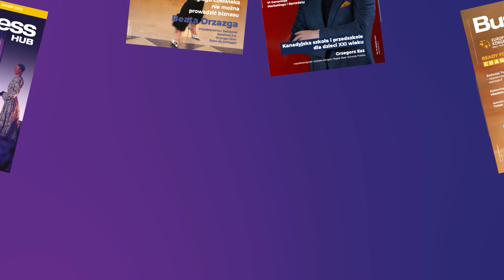Wykorzystaj potencjał danych w swojej firmie!/ 13. Europejski Kongres MŚP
O nowoczesnych technologiach i wartości płynących z baz danych, roli optymalizacji i automatyzacji w danej organizacji oraz zasadach certyfikacji, a także integracji danych mówi Tomasz Mirowski, Chief Technology Officer 3Soft S.A.

W trakcie 13. Europejskiego Kongresu MŚP odbywały się wywiady z Partnerami Wydarzenia w Strefie Media Business HUB.